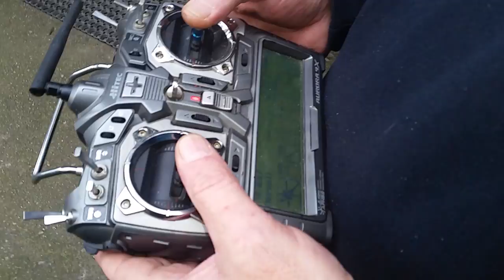Raptor 50 SE Ручная сборка часть 1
Мой друг Михаил из Адлера собрал вертолёт Raptor 50 SE за 50 тысяч рублей.